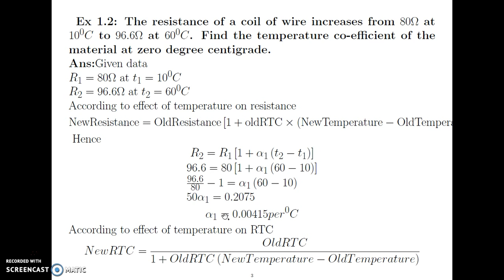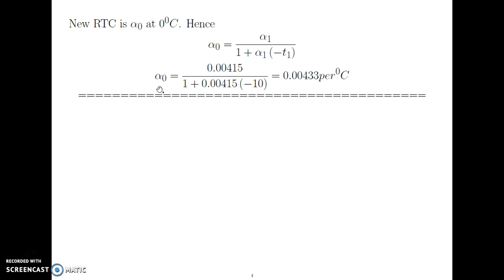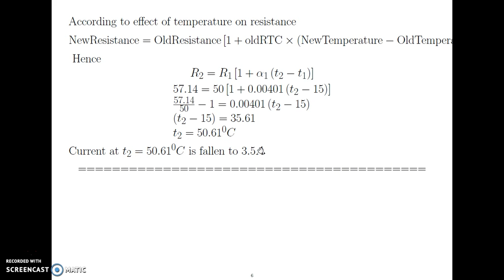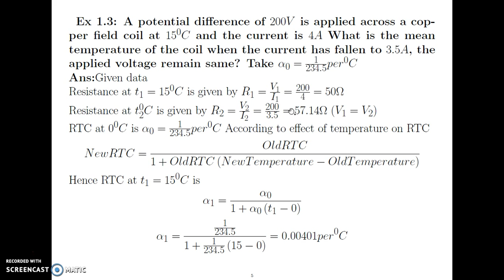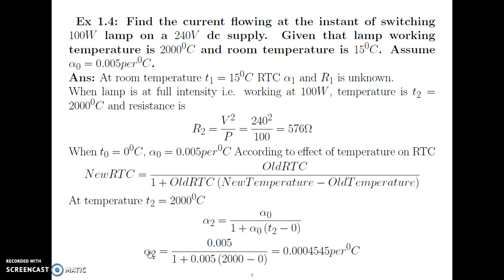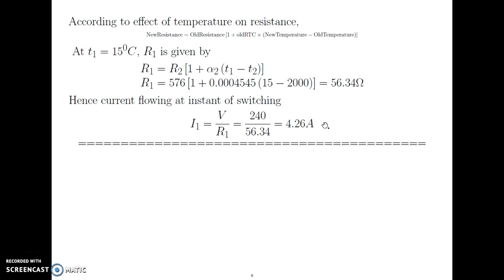M104: Numerical on Elementary Concept Part-2